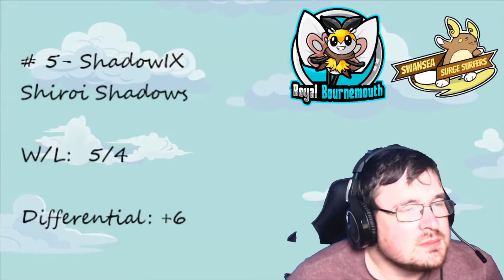GPL W9 Power Rankings